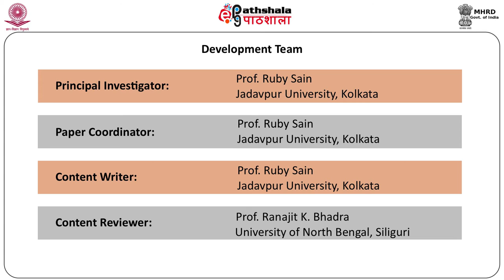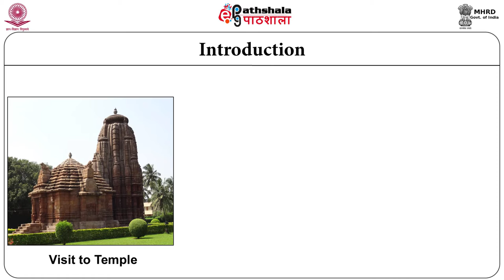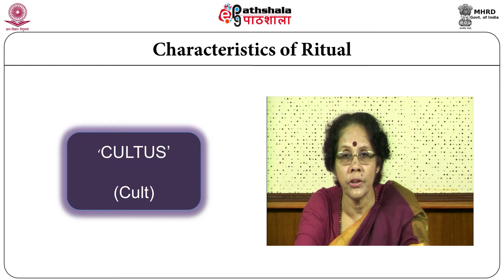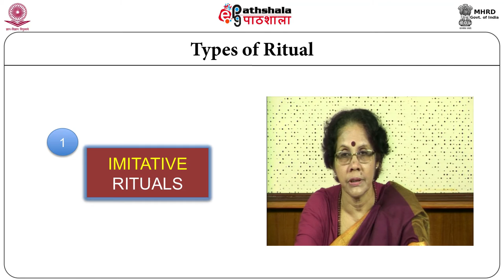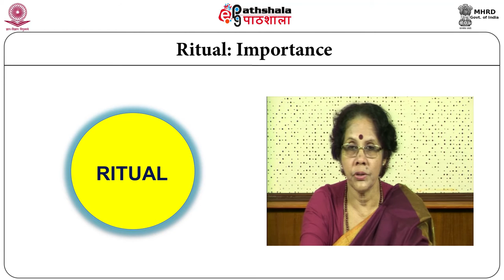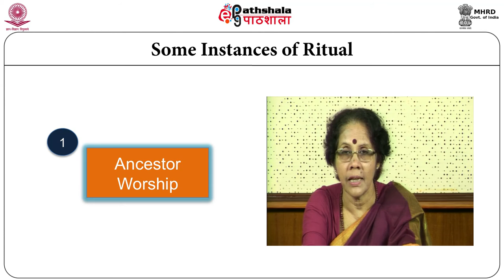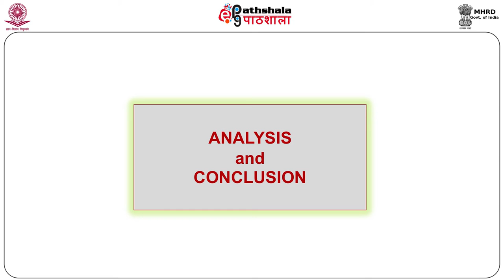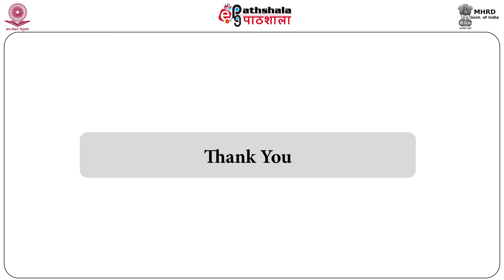Religion and Ritual (CMSR)